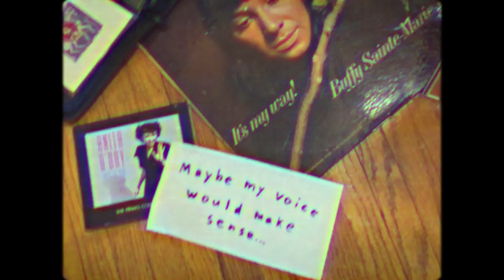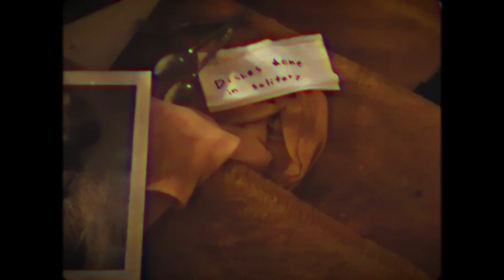If I Was A Woman (Lyric Video) - Taylor Abrahamse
When I was 11, I made the naive decision that 'life would be better if I was a woman'. That was a terrifying thought to have in small-town Ontario in the early 00's, when rigid gender roles made it feel like my 'life would be over' if I ever expressed any interest in being gender non-conforming. But I simply didn't really fit many masculine roles, and never even found myself attracted to men despite the frustrating assumption from kids around me that I was 'gay'. The way I was expected to bury my confused gender feelings contributed to my teenage depression and confusion as a naturally sensitive, more feminine-leaning creative. In my mind, it seemed like if I was a woman, life would all make sense, I would make sense to other people, and I could finally belong. Now - it feels like there's a need to choose where I am on the gender spectrum without external pressures deciding for me. Or maybe, just to throw all binaries out the window entirely.

Over the years, I started talking more about it, and one night in five minutes, wrote this little song - then hid the demo of it deep on a Soundcloud playlist. My producer, the great Eddie Kramer, still managed to find it, and insisted we record it. It was nerve-wracking... but ultimately liberating to create, and I'm thankful for all the support & kindness I've received for this song since it's release on my debut album, and particularly appreciative of the support & understanding from the women & LGBTQ+ people in my life.

If you are a man, while there are still an enormous amount of unique fear and baggage that can come along with being vulnerable or expressing your femininity - I encourage you to do it. There's only one you in all of space & time & history - I hope you do the world the service of letting it out in the flicker of time we have.

'If I Was A Woman' and my debut album are on all streaming platforms. Please consider switching to Tidal or Patreon to better support the artists you love - Or get my debut album free & other perks when you become a monthly patron for as little as $1 a month.

Lyrics below the credits.

Video edited by Taylor Abrahamse
Filmed by Aaron Keogh & Taylor Abrahamse
Assistant Director: Tia Andriani
Special thanks to The Keep, Toronto & Kem Dilo.

Written by Taylor Abrahamse
Produced by Eddie Kramer
Additional production by Taylor Abrahamse
Mixed by Eddie Kramer
Additional mixing by Taylor Abrahamse & Patrick Bardos
Engineered at Revolution/ELMO by Eddie Kramer & Andre Doucette
Engineered @ Silverthorn by Taylor Abrahamse, Andre Doucette, Mariana Hutten & Jason Burgos
Edited by Taylor Abrahamse
String arrangements by Taylor Abrahamse & Drew Jurecka

Guitars/Vocals: Taylor Abrahamse
Additional harmonies: SH3
Piano: Steve Lavery
Bass: Stacey Shopsowitz
Drums: Lewis Spring
Strings: Drew Jurecka

LYRICS:

If I was a woman
Soft hair in the sun
Feel my figure, feel my smile
Watch the boys turn and run

Maybe my voice would make sense
Maybe I'd be glorified by inner-city guys
Before they grind me into bits

Tell me why I so want to be objectified
Better than thoughts that would eat me alive
Tell me what can you say to...
A twelve year old boy
Who'd learned to hate himself
Cos he wanted to wear a dress
But it wasn't allowed
And the more he saw his kind
The more he thought they sucked
The wars they'd caused
The women they'd struck
Ahhh, Oooh...
And he never ever said it,
So ashamed he’d regret it,
And every time he'd finish fappin’
He'd discover, he's not another, he's still a brother...

Push up bra in the summer heat
Beads of sweat down my back
Selling burgers on TV

Torso like a twig, lighting up a cig...
Terrified walkin’ alone at night...
Ohh, Forever secretary,
Or dishes done in solitary
Just as equally fucked up...
Woman.

It is not my intent to, in any way, infronge on their content ownership. If you happen to find your art or images in the video, please let me know and I will be glad to credit you.